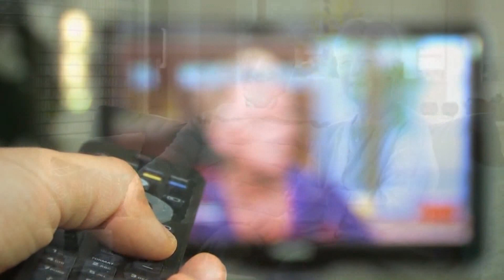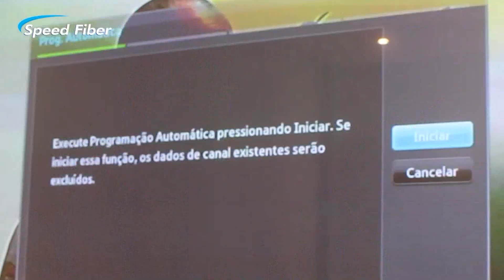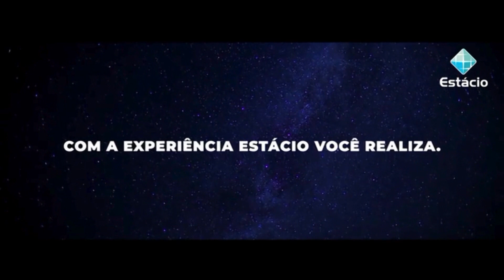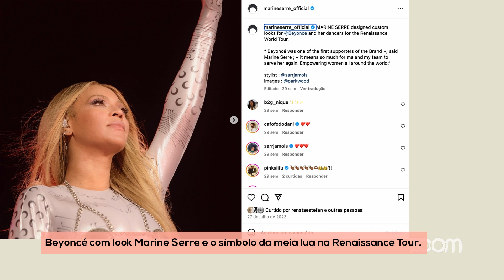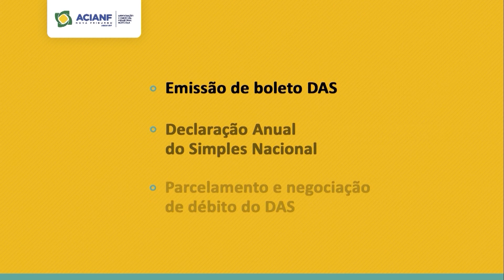Zoom Fashion | Como ser designer de moda fora do Brasil e a verdade sobre a série New Look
Que língua falar? Como fazer um portfolio? Renata Estefan, designer de marcas como Louis Vuitton e Hermès, fala dos cursos que oferece para preparar profissionais de moda para carreira internacional.
Coco Chanel foi espiã para os nazistas? A verdade por trás da série The New Look, que acaba de estrear. No Zoom Fashion, sempre às sextas, 19h.